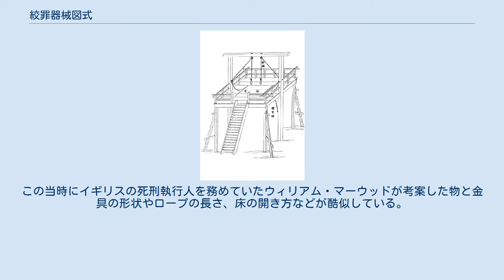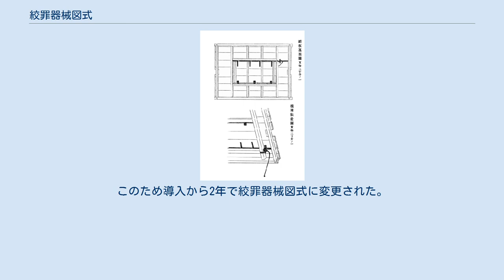絞罪器械図式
太政官布告・太政官達
絞罪器械図式（こうざいきかいずしき、明治6年太政官布告第65号）とは、日本における死刑執行の際に使用される、絞首器の図式その他の死刑執行の方法を定めた太政官布告である。
現行の日本国憲法下においても法律と同一の効力を有する。
1873年（明治6年）2月20日に公布された。
 絞架全図 この太政官布告は、日本国憲法のみならず大日本帝国憲法すらも制定されていない時代のものだが、最高裁判所は、最高裁判所大法廷判決昭和36年7月19日において、死刑(絞首刑)の執行方法の基本的事項を定めたものとして、大日本帝国憲法下においても法律事項を定めたものであり（大日本帝国憲法第23条）、したがって、大日本帝国憲法下において法律としての効力を有していた（大日本帝国憲法第76条1項）のみならず、現行の日本国憲法下においても現在も法律事項を定めるものであり、かつ、その内容は、日本国憲法第36条の「残虐な刑罰」にも当たらないため、現行憲法下においても、法律と同一の効力を有するものとして存続していること（日本国憲法第98条1項）を確認している。
 この太政官布告には別紙図式として、絞架全図・踏板表面図・機車・機車属鉄板図・踏板裏面図・機車装置図・絞縄鐶図・鉄板架図・螺旋図・絞縄略図が付されている。
 ただし、絞罪器械図式の別紙図式として「絞架全図」に定められたものは、地上に設けるものとなっているのに対し、現行の日本の執行施設は、絞架踏板式のうち地下絞架式と呼ばれるものであり若干異なるが、上記の最高裁判決で奥野健一裁判官は、補足意見として「現に行われている地下絞架式の執行方法は前記布告六五号の図解するところに比し、むしろ被執行者の精神的苦痛を軽減し、執行の公開主義から密行主義への推移に沿う合理性を備えているものであって、右布告六五号に準拠していないとは言えない。」と述べている。
 何を参考にして作成されたのか明確な資料は現存していないが、構造は当時のイギリスの絞首刑台に良く似ている。
この当時にイギリスの死刑執行人を務めていたウィリアム・マーウッドが考案した物と金具の形状やロープの長さ、床の開き方などが酷似している。
 なお、解縄について絞罪器械図式では「二分時死相ヲ験シテ解下ス」としているが、この部分については刑事収容施設及び被収容者等の処遇に関する法律179条により「死刑を執行するときは、絞首された者の死亡を確認してから五分を経過した後に絞縄を解くものとする」と改められている（後法優先の原則）。
 布告に掲載された絞罪器械の各部品の図。
 明治政府は1870年に従来の死刑執行方法（斬首など）に代わり絞首刑にすると布告（新律綱領 明治3年12月20日布告第944号）を出した。
この時に導入されたのが懸垂式の処刑器具『絞柱』であった。
この器具は死刑囚のうなじに縄をかけ、その縄の先に20貫（約75Kg）の重石を吊り下げて絞首する仕組みであった。
しかしこの処刑器具には場合によっては死刑を執行された者が蘇生するという致命的な欠陥があり、石鐵県死刑囚蘇生事件を含め3件が失敗している。
このため導入から2年で絞罪器械図式に変更された。